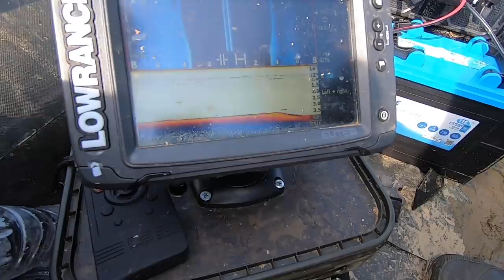TA | RAW | Gaz Fareham & Marcus Howarth | The Reservoir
In this first instalment of TA RAW by Gaz Fareham and Marcus Howarth, the pair head to the south of France, to a large reservoir in the middle of nowhere! Faced with cold winds but with the sun high in the sky, the fishing was tough, however Gaz and Marcus put the effort in and were rewarded handsomely for their efforts.

Sit back and enjoy this truly amazing session, including four fish over the magical 40lb mark.